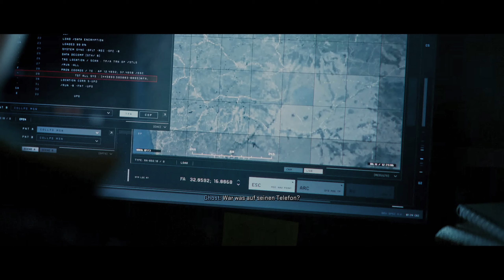CALL OF DUTY MODERN WARFARE II #05 Luftunterstützung